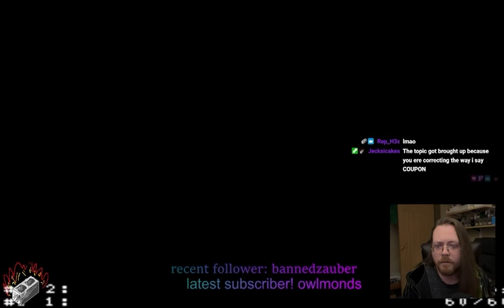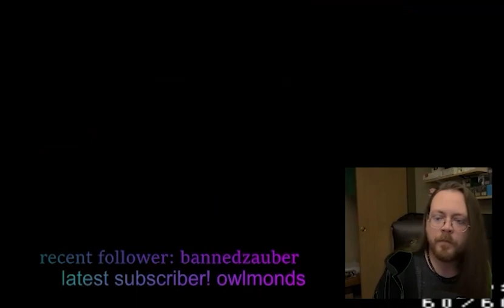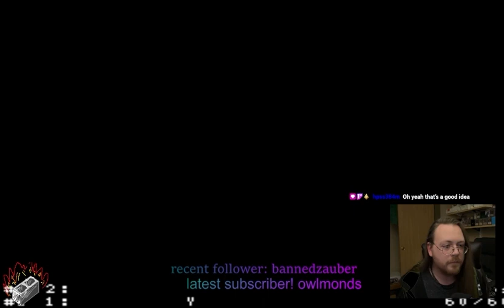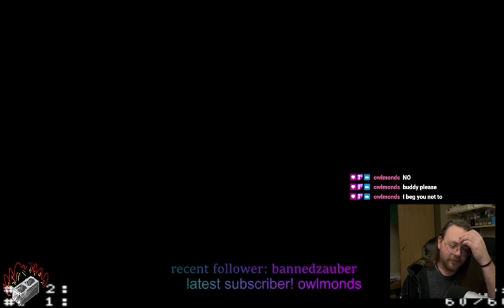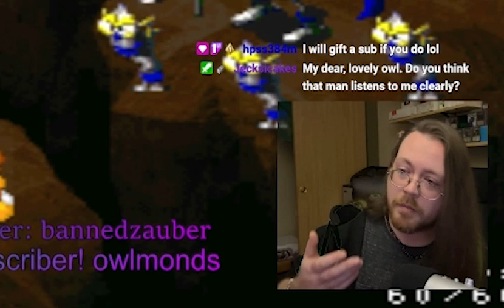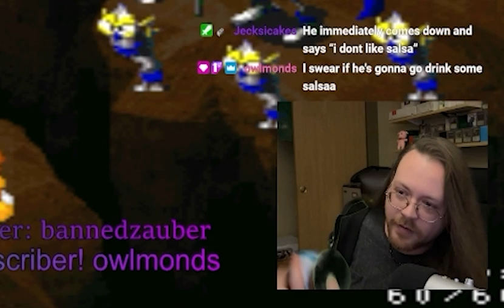that's where the pulp is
Dont miss stream shenanigans like this one. Follow on Twitch and come hangout!

"That's where the pulp is" Good god sir... hahaha!
-Steven